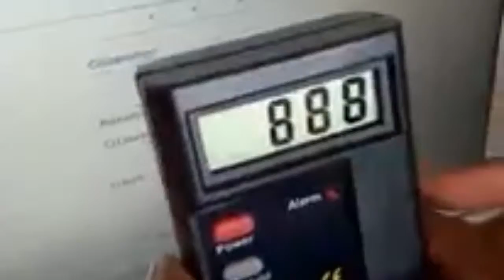How This Ener-Chi Anti-Radiation Works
anti-radiation, gadgets, cellphones, appliances, healthy lifestyle